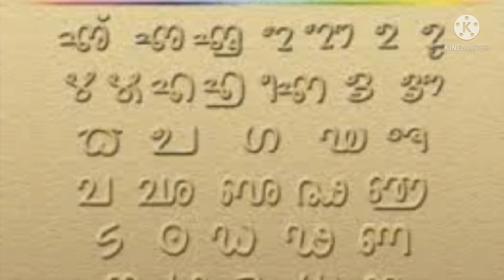तूलू भाषा की मांग 😳//Tulu Language //